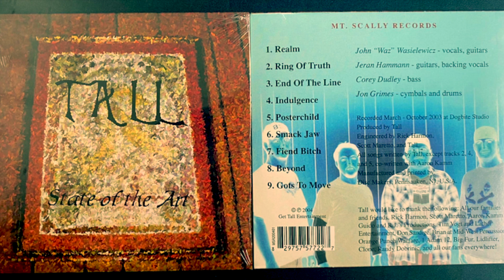Realm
Realm is track 1 of Tall's album State of the Art.
Mt.Scally Records 2004©.
Tall was:
John "Waz" Wasielewicz - vocals, guitars,
Jeran Hammann - guitars, backing vocals,
Corey Dudley - bass,
Jon Grimes - cymbals and drums.

Recorded March-October 2003 at Dogbite Studio.  Produced by Tall. Engineered by Rick Harmon, Scott Maretto and Tall.
Manufactured and printed by Disc Makers, Pennsauken, NJ, U.S.A. Get Tall Entertainment.
All material produced at Mt.Scally Records is protected under Copyright Laws.